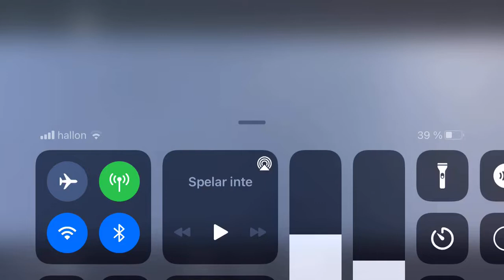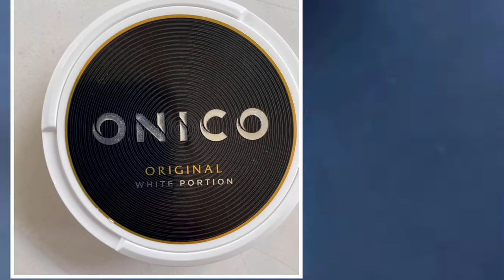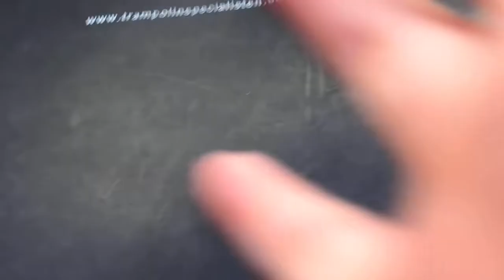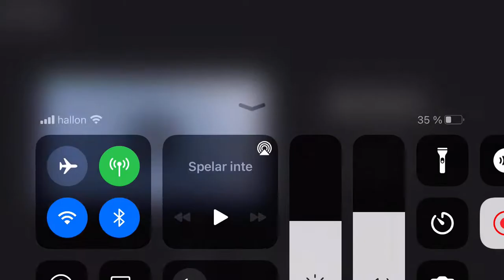Hoppar studsmatta omg låter tråkigt 😂😎👍😛